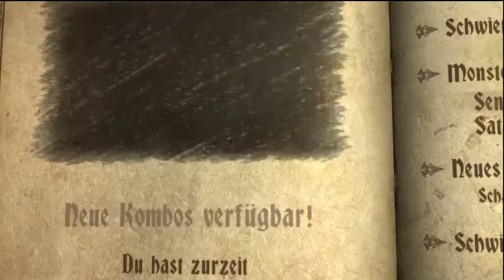Let´s Play Castlevania: Lords of Shadow German #91 - "Eu sunt Dracul!"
Eine kleine Endsequenz, die für Verwirrung sorgen wird. ^^